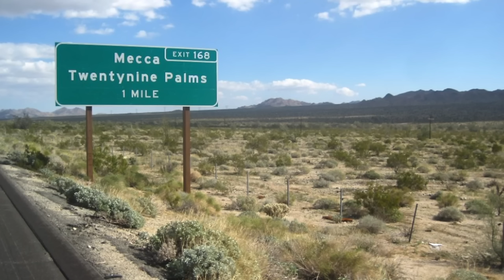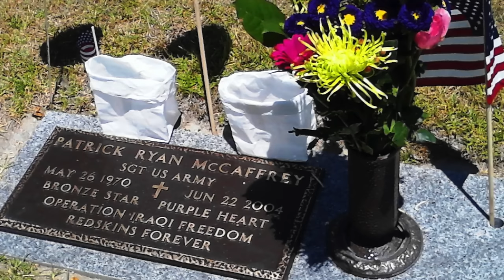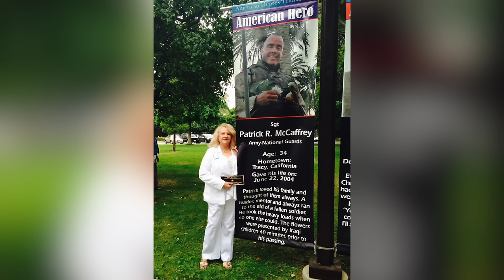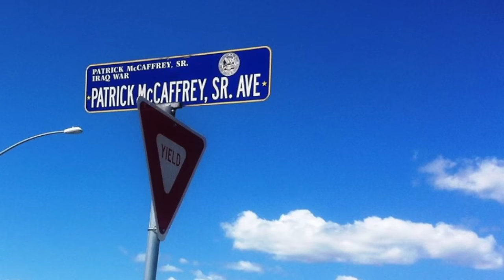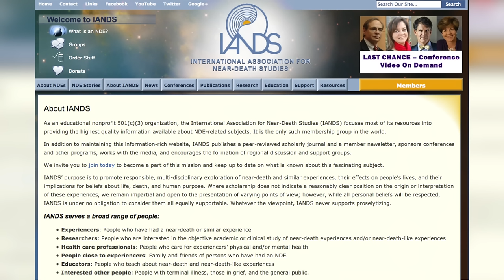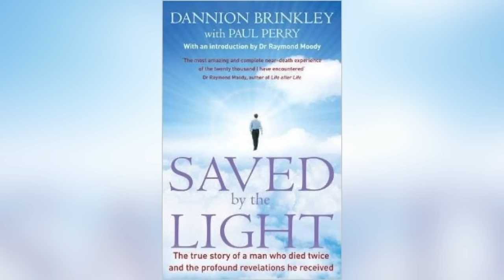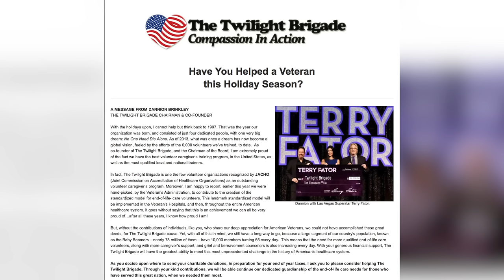The near-death experience of Nadia McCaffrey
Nadia McCaffrey recounts her near-death experiences, from her out-of-body experiences to her encounter with Light beings. She also describes her psychic communications with the other side. By delivering a poignant message of unconditional love and compassion, and acceptance of death as part of the big cycle of Life, she contributes to raising the consciousness on the planet.